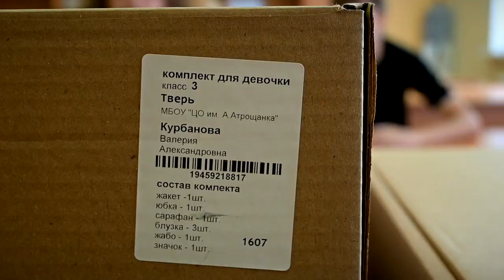Многодетные тверские семьи получают бесплатную школьную форму